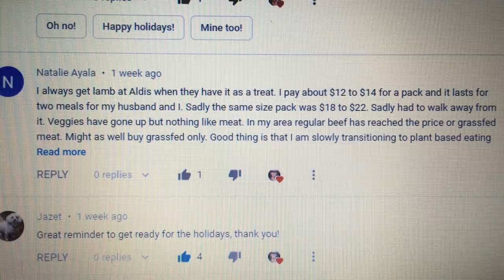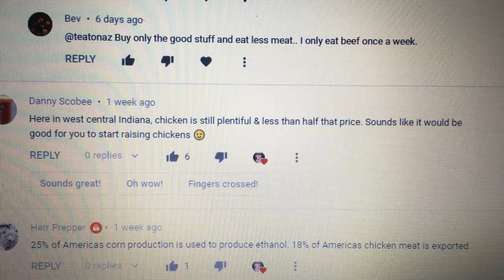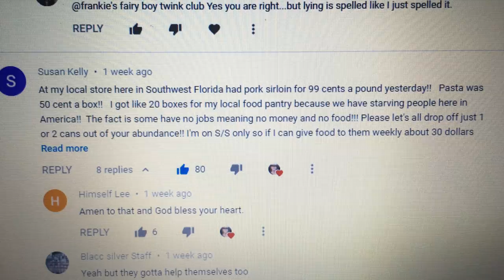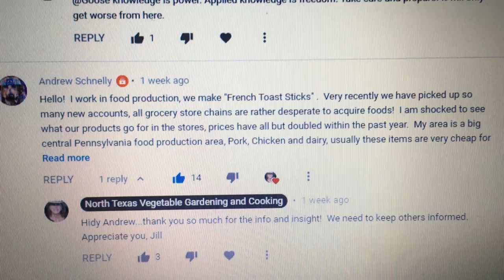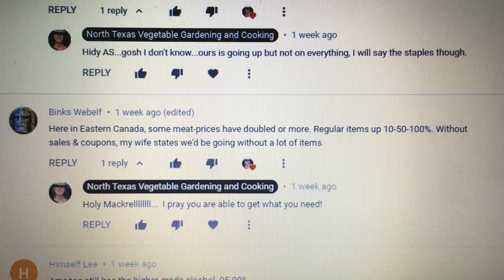Stockpiling and Rising Prices at the Grocery Store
Welcome to North Texas Vegetable Gardening and Cooking.

Here you’ll find guides, tips and information on vegetable gardening, cooking, canning and long-term food storage.

I show you how to prepare classic comfort food recipes along with new recipes proven to satisfy and delight. You’ll learn how I grow all organic heirloom vegetables from seed to harvest to preparation, free of pesticides. Grown as nature intended in my Texas garden.

Spring and fall vegetable gardening in north Texas, garden planning tips and information of all sorts are being added every week to help people succeed as gardeners, learn about cooking and add new recipes to their cookbooks!

Learn about canning your vegetable garden harvest.  We show you how to pickle jalapeno peppers, make hamburger dill pickles and much more.

I also go over in detail, how to save your seeds for next year’s garden; save and preserve your cumber, squash, zucchini, cantaloupe.

I hope you enjoy my videos - I try to bring you useful life tips and how to guides on all things gardening and cooking.

Jill